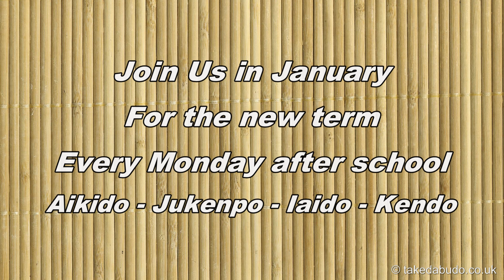Samurai Kids Basingstoke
Martial Arts class in Basingstoke
The Art of the Samurai